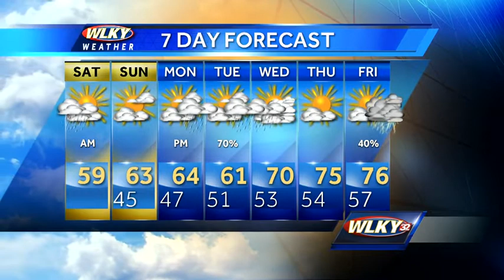Early rain, cool Saturday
Updated at 5a: WLKY meteorologist Susanne Horgan has your Saturday weather forecast.